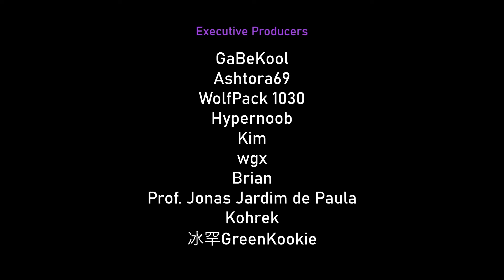Elite VORTEX Boss Guide — No Monkey Knowledge — Tinkerton (BTD6)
Huh? I thought this week would be 700% speed and 700% health Vortex. 🤨

No Monkey Knowledge required.

Learn how to beat Elite Vortex on Tinkerton with this easy-to-follow, step-by-step tutorial. This detailed guide will provide you with a winning strategy to defeat the Boss Bloon and get your rewards! The Boss Bloon Event is one of the most challenging modes in Bloons TD 6, but this walkthrough will help you master it.

~unescaped

WRITTEN GUIDE 📝
R1 Sauda.
R8 Farm, upgrade to 100.
R11 Leaping Sword early on yellows, 200 Farm.
R12 Leaping Sword early on yellows, Engineer.
R15 Farm ($40), Leaping Sword pinks.
- 2nd 200 Farm.
R19 Leaping Sword early.
R20 Farm, upgrade to 100.
R21 3rd 200 Farm, Leaping Sword pinks.
R22 002 Engineer.
- 4th 200 Farm.
R28 Leaping Sword early, Marketplace.
R30 Leaping Sword immediately, Leaping Sword again when available.
- 2nd Marketplace.
- 003 Engineer.
R34 014 Engineer.
- 2 x Marketplace (4 total).
R37 103 Alchemist on Strong.

Tier 1:
- Sell, except Sauda.
- 2 x 002 Village + 1 x 202 Village.
- 002 Beast Handler + 012 Glue Gunner on Strong.
- 205 Sniper on Strong + 320 Alchemist.
R41 Leaping Sword after leaking, 000 Super asap, Boss is dead.

- Sell Sniper, Alchemist, Beast, Glue, and Super.
- Buy 205 Village ($5000 Monkeyopolis).
- 2 x 014 Engineer.
R42 Leaping Sword camo rainbows.
- 320 Farm.
- 120 Glue on Strong.
R45 030 Engineer.
- BRF + 040 Engineer.
R49 3 x Marketplace.
R50 2 x 031 Bomb on Strong, 104 Alchemist on Strong.
- 3 x Marketplace (6 total).
R52 3rd 014 Engineer.
- 4 x Central Market.
R54 Leaping Sword ceramics from MOAB if needed.
- 3 x Marketplace (5 total) until R56.
- 040 Dartling (target away).
R59 003 Wizard, Sell 2 x Bomb, and target away the Foam.

Tier 2:
- Sell, except Dartling and Overclock.
- Buy 150 Dartling, 140 Druid, 000 Farm.
R62 150 Druid.
R65 Boss is dead. Sell Dartling, Buy Banana Central.

- Sell all Farms, except Banana Central and 1 x Central Market.
- Buy Monkey Wall Street, 000 Boomerang, and move Overclock.
- BRFs until end of R76.
- All T5 Boomerang.

Tier 3:
- 25 x 022 Boomerang.
R82 Sell BRFs, Buy Boomerang Paragon degree 20.
- Buy BRFs and 052 Farm.
- 2nd 040 Engineer.
- Replace Monkeyopolis with 104 Village.
- Buy 105 Village ($40000 Monkeyopolis).
- Buy back BRFs, use 2nd Overclock on BRF.
- 104 Villages.
- 050 Engineer.
- All T5 Sub.

Tier 4:
- $1.1M for Sub Paragon degree 40.
- All T5 Ninja.

Tier 5:
- Sell.
- 25 x 022 Ninja.
- Max cash for Ninja Paragon degree 60.
- 402 Village + 150 Glue + 502 Sniper on Strong.
- 502 Ice + many 402 Ices.

Songs:
8 Pop Goes The Camo
9 Fiesta Flamenco
10 Impoppable
4 Jumping Jalloons
21 On a Tropical Monkey Island
50 Winter Is Coming
51 Monkey Hussle

CHAPTERS 📚
00:00 - Early Game
05:47 - Tier 1
12:37 - Tier 2
15:33 - Tier 3
19:07 - Tier 4
21:05 - Tier 5